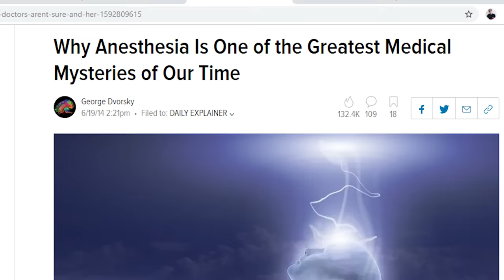Scary facts you DONT want to know